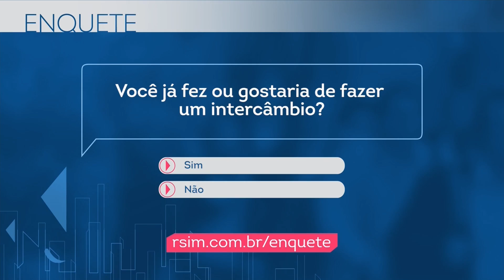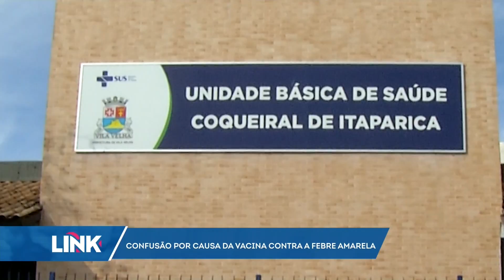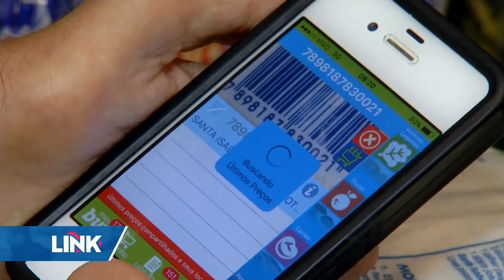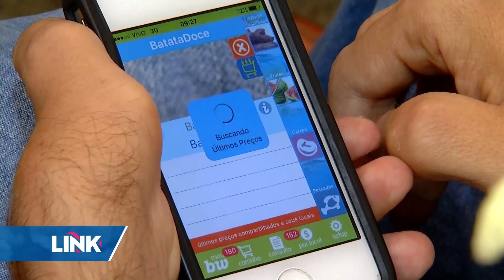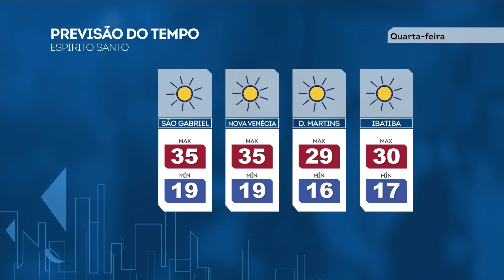Link ES - Record News ES - 17/01/2017